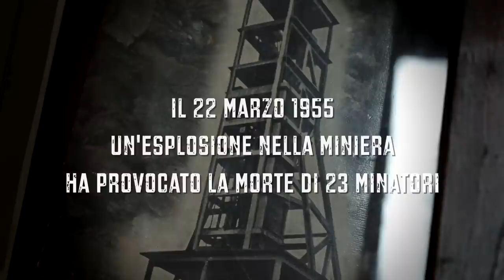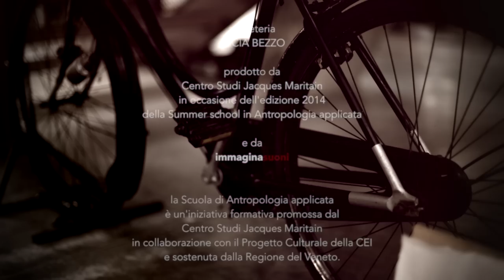(2014) Fiorire dove si è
Il film di Giovanni Panozzo è realizzato in occasione dell'edizione 2014 della "Scuola di Antropologia Applicata" promossa dal Centro Studi Jacques Maritain grazie al contributo del PROGETTO CULTURALE della CEI e della Regione del Veneto

Il senso della Scuola
L'antropologia antica ha spesso privilegiato un approccio dinamico nella comprensione della vita umana: ogni stagione presenta snodi caratteristici, che l'esperienza stessa lascia via via affiorare. L'esistenza diventa così un cammino avvincente, sfidato da molti attraversamenti, segnato da ripetute cadute, sostenuto da grandi speranze, aperto a progressive scoperte. Il pensiero filosofico ha elaborato nei secoli diverse chiavi di lettura per leggere il cammino della vita nel suo complesso, volendo scoprire quali siano i tratti di una umanità matura. Una delle prospettive più sorprendenti per semplicità e profondità è quella ricapitolata nella sequenza classica dei "vizi capitali", nodi dell'esperienza nella cui filigrana è possibile scorgere gli snodi di un cammino che abbraccia tutte le stagioni della vita. Persuaso della grande attualità di questa sequenza, il Centro Studi Jacques Maritain propone di sfruttare le risorse interpretative del celebre catalogo dei vizi: sotto la patina di riletture troppo spesso moralistiche riprende luce una intensa meditazione antropologica, ricca di spunti per inquadrare nodi e snodi della maturazione personale.